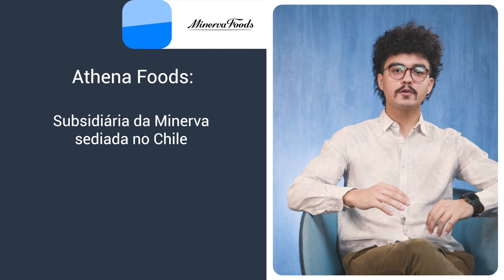Market insights - Os desafios para a Minerva Foods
Você sabe quais foram os impactos da Operação Carne Fraca de 2017 para as empresas do setor frigorífico?

Assista ao vídeo e conte para nós nos comentários, você possui alguma empresa desse setor na sua carteira?